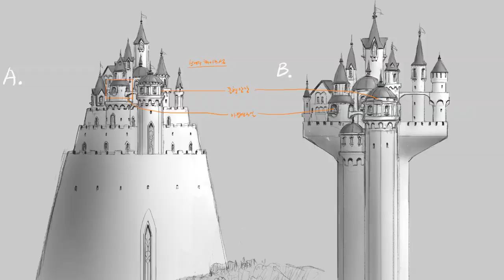RED SHOES AND THE SEVEN DWARFS l Art Reel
[레드슈즈] - 프리 프로덕션 아트릴
[Red Shoes And The Seven Dwarfs] - Pre-Production Art Reel

레드슈즈의 주인공들이 사는 공간과 동화나라가 탄생하기까지의 과정을 담은 아트릴

Art Reel showing how the Fairy Tale Island was born.

Sidus Animation Studios가 공식 유튜브 채널을 오픈하였습니다 :)
NEW YouTube Channel ’Sidus Animation Studios’ has been launched!